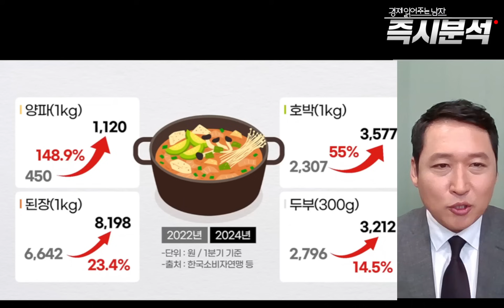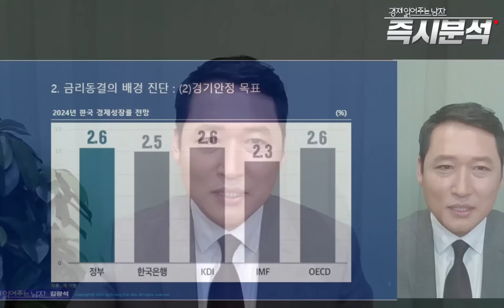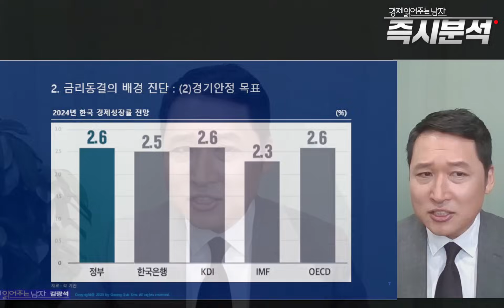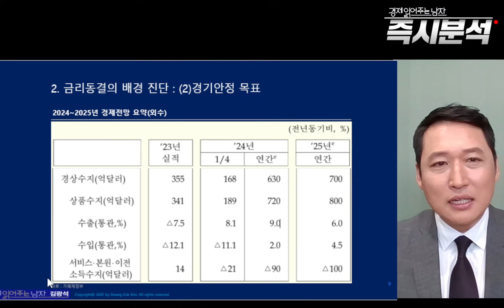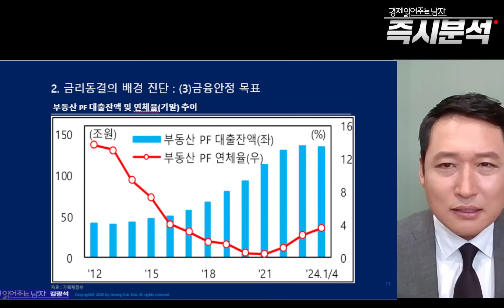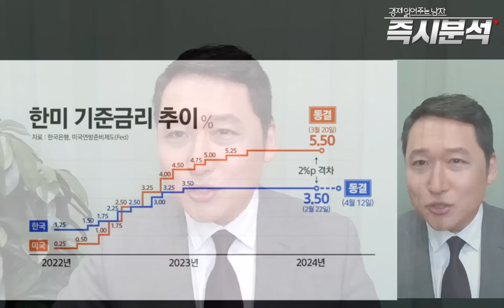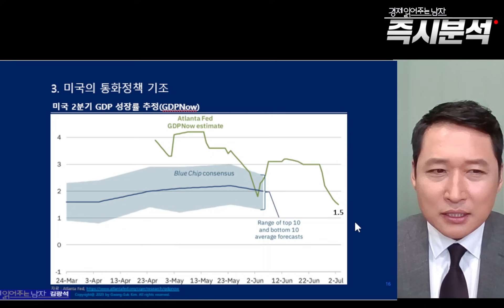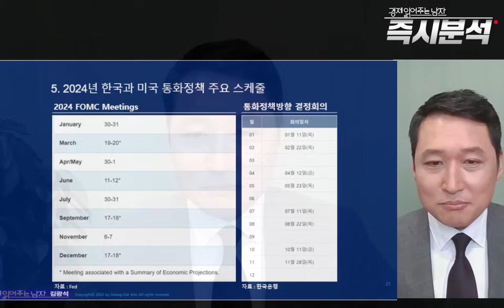[속보] 금통위 "금리인하 시기 검토" 한국은행 12연속 기준금리 동결 : 선제적 금리인하 할까? 강달러 환율과 가계부채 증가세를 무시할 수 없는 이창용 총재 [김광석의 즉시분석]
s. 한은, 기준금리 3.50% 동결…"인하시기 검토" 첫 언급
s. 한은 금통위, 기준금리 3.5%로 12번 연속 동결
s. 작년 2월부터 1년 5개월째 금리 3.5% 유지
s. 이창용 총재 "금통위원 만장일치 기준금리 동결"
s. 한은 "가계부채·환율 불안…긴축 기조 유지"
s. 금통위 "기준금리 인하 시기를 검토해 나가겠다"
s. 한은 "기준금리 인하 시기 검토" 첫 언급
s. 긴축기 첫 인하 검토 언급…"물가 목표 수렴 예상"
s. 한은 "불확실성 있어 둔화추세 지속 확인 필요"
s. 금통위원 2명 "3개월 내 금리 인하" 의견
s. 이창용 "환율·부동산·가계부채 고려해 결정"
s. 이창용 "적절한 시점에 금리 인하 가능성"
s. 10월~11월 중 금리 낮추는 시나리오 유력

[속보] 한국은행 12연속 기준금리 동결 : 선제적 금리인하 가능할까?  [즉시분석]
1. 한국은행, ‘12연속’ 기준금리 동결
  - 한국과 미국의 기준금리 추이 및 전망
2. 금리동결의 배경 진단 : (1)물가안정 목표
  - 한국의 소비자물가 및 수입물가 월별 추이
  - 수입물가상승률 추이

[이창용/한국은행 총재/국회 기획재정위원회/그제 : "최근의 디스인플레이션(물가 상승률 둔화) 흐름과 성장‧금융안정 간의 상충관계를 충분히 고려하면서 결정할 것이라는 말씀을 드립니다."]

2. 금리동결의 배경 진단 : (2)경기안정 목표
2. 금리동결의 배경 진단 : (3)물가안정 목표
3. 금리인하 필요성 진단 : 부동산PF 부실, 자영업자 가계부채 연체율 상승
4. 2024년 금리인하 시점에 대한 의견
5. 2024년 한국과 미국 통화정책 주요 스케줄
  - 2024 FOMC Meetings
  - 통화정책방향 결정회의